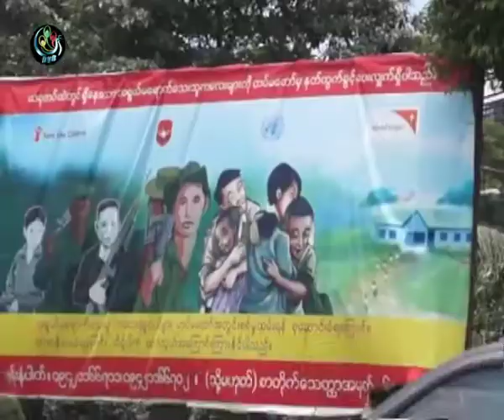Route home blocked for child soldiers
A full two years after the Burmese government pledged to release all children from military service, many young victims of underage recruitment remain trapped in the army's ranks.